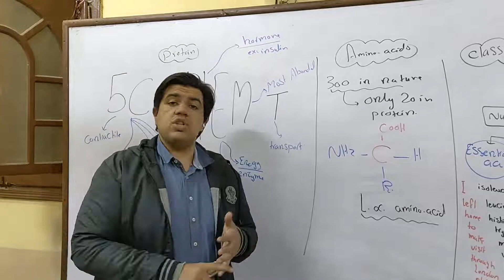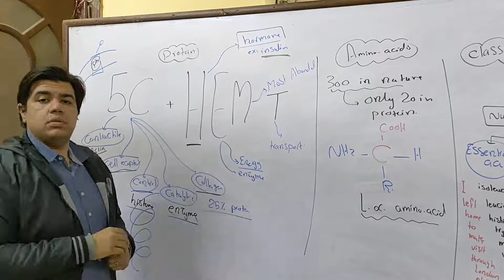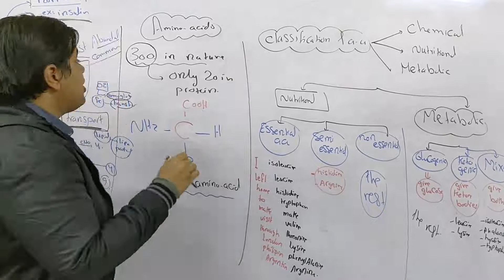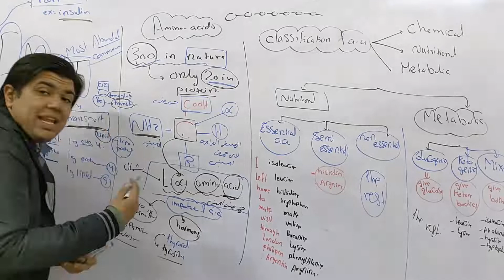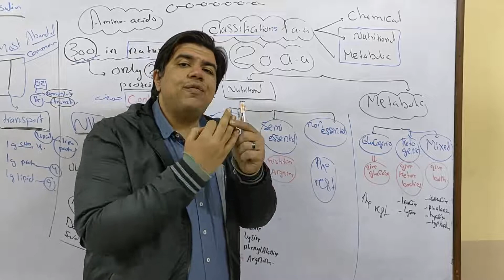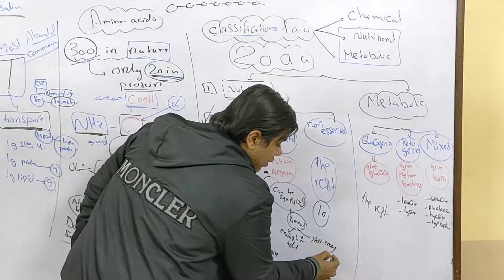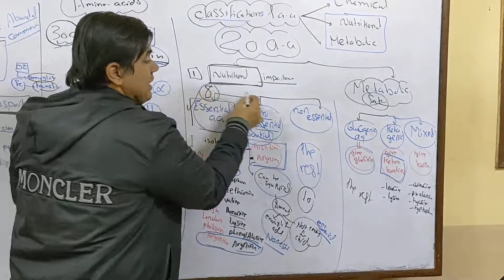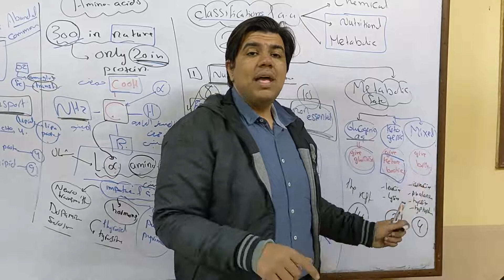Proteins 1 ( Benha PT 1st year)